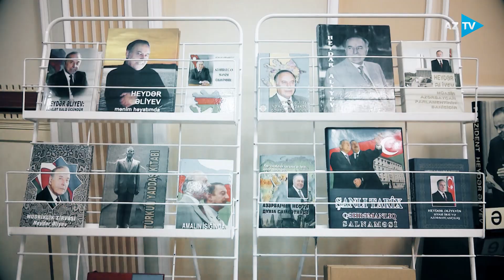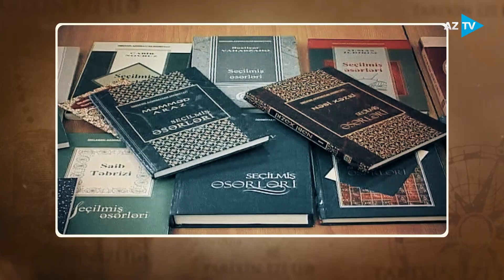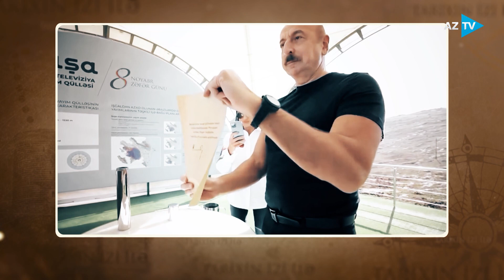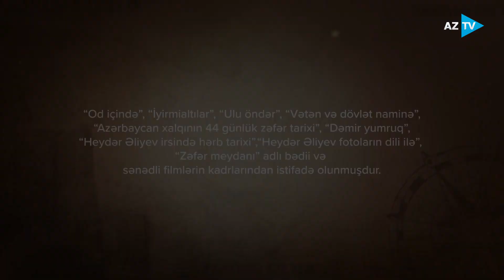Heydər adlı zirvə I TARİXİN İZİ İLƏ - 31.05.2023